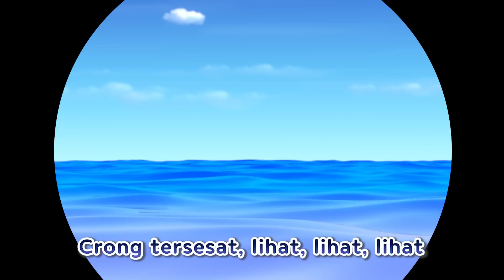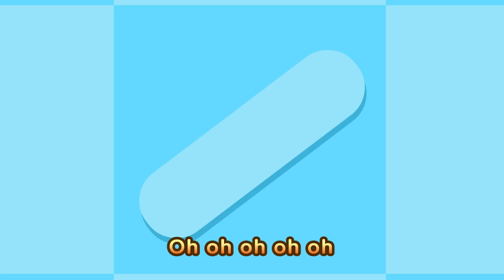Tur Dunia Bersama Pororo | Ep7 Festival Nasional | Lagu Anak Indonesia | Nyanyi sama Pororo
[Lirik]

Berapa lama lagi musim dingin?
Groundhog Day di Amerika

Bagaimana kalau kita menari Samba?
Karnaval Rio di Brasil

Merah, kuning, hijau, biru
Festival Holi di India

Mulai tahun baru dengan menyemprot air
Festival Songkran di Thailand

Festival dunia yang menyenangkan
Pakai baju keren dan berangkat, go go!

Menari mengelilingi Maypole
Festival Summer Solstice di Swedia

Berjalan di jalan Champs Elysees
Hari Bastille di Prancis

Melihat api unggun dan saling menyapa
Festival Obon di Jepang

Lempar lempar tomat dengan senang
Festival Tomatina di Spanyol

Sangat menyenangkan!
Aku tidak tahu ada begitu banyak festival~
Belum selesai! Masih ada lagi~
Benarkah~?!

Apa mau naik gondola bersama?
Italia, Venice

Menerangi jalan dengan lentera cantik
Festival Lentera di Cina

Mengingat teman yang sudah tiada
Dia De Los Muertos di Meksiko

Makan tteokguk dan main yut
Seollal di Korea

Ha ha ho ho, jalan-jalan senang
Festival dunia yang sangat menyenangkan

Crong: Crong!